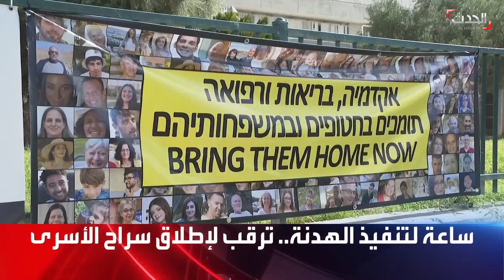نشرة 4 غرينيتش | مصر تستعد لاستلام أسرى إسرائيل.. والجيش الإسرائيلي يقيد حركة سكان غزة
نشرة 4 غرينيتش | مصر تستعد لاستلام أسرى إسرائيل المفرج عنهم.. والجيش الإسرائيلي يقيد حركة سكان قطاع غزة أثناء ساعات الهدنة